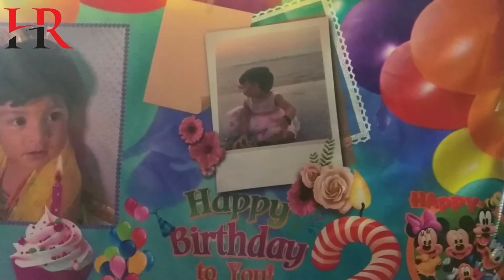Birthday party live program || Happy birthday mishika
Hii

friend ye video ek vlogging video ha or is vlogging video me aapko birthday party live program dakhne ko milega

our solved
(1) birthday day party
(2) birthday party live program
(3) happy birthday mishika
(4) live party program